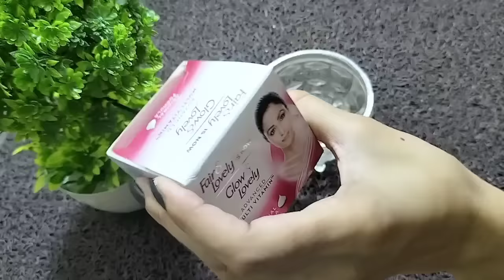Add Just 2 Things In Fair & Lovely Cream Get Full Fairness || Hand Foot Whitening Tips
hand and feet whitening home remedies
hands and feet whitening home remedies
hand feet whitening
hands and feet whitening cream
hand whitening cream
whitening hands and feet
feet whitening
hand whitening
hand and feet whitening tips in urdu
hands whitening tips
feet whitening tips
hatho ko gora karne ka tarika
hatho ko gora karne ke tarike
hatho ko gora karne ka gharelu
upay
hath gora karne ka tarika
hatho ko gora karne ke upay
hatho ko gora karne ke tips
Hath paon gora white Karne ka tarika
hath paon gora Karne ka tarika
hath or paon ko gora Karne ka tarika
hath paon white Karne ka tarika